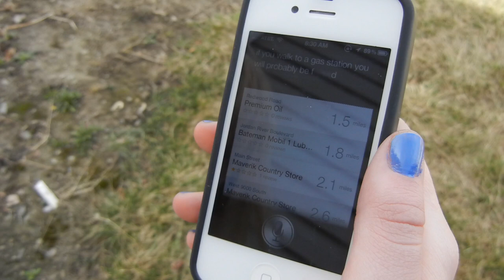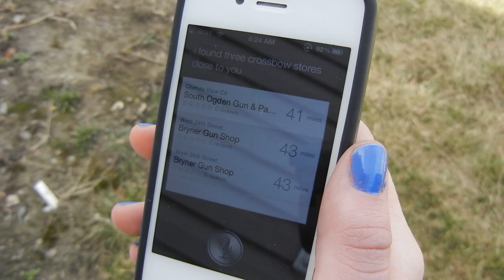Siri Zombie Commercial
The "latest" iPhone commercial showing how Siri helps out in a zombie apocalypse.

(Just a disclaimer this is not a real iPhone commercial, it was made as a parody.)

Special Thanks:

Dan Sorensen - Special effects, gun safety, general filming safety.

Evan Johnson - The husband actor.

Olivia Dayton - The wife actress.

Apple - For making Final Cut X easy enough for a newbie like me to use.

*Video concept and filming were done by Drew Dayton.